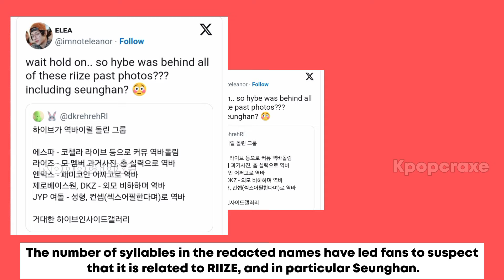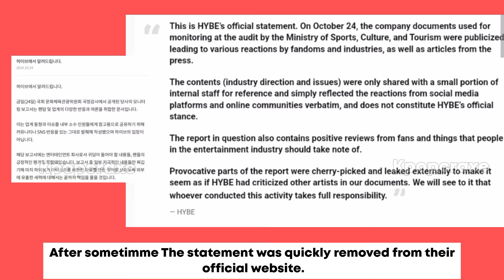HYBE "EXPOSED" over media play against RIIZE, AESPA, NMIXX and more in leaked document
Tags,

Hybe controversy
Hybe Label
Hybe Label controversy
Hybe and newjeans controversy
Hybe and ador controversy
Hybe controversy update
Hybe aespa controversy
Hybe riize controversy
Hybe riize seunghan controversy
Hybe nmixx controversy
Mhj and Hybe controversy
Hybe controversy explained
Bts Hybe controversy
Hybe labels groups
Hybe controversy cult
Hybe updates
kpop updates today
kpop updates 2024
all kpop updates
daily kpop updates
latest kpop updates
new kpop updates
korean news kpop updates
kpop updates havrix
recent kpop updates
kpop updates shorts